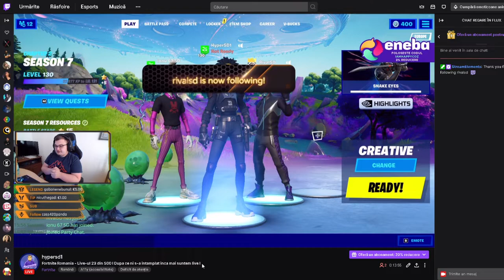ANUNT IMPORTANT !!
Dupa ce mi-am luat Strike o luna pe canalul de Youtube.
Am luat hotararea de a ramane pe Twitch definitiv.
Asa ca aici ma puteti gasi de acuma incolo.
Pe canalul de youtube se vor posta episoade in continuare.